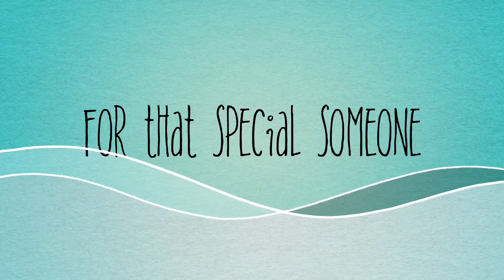Shining Star: Susan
Susan came into the care of the Brant County SPCA in June 2015. She was a stray found along with 3 other domestic rabbits around the same area of the city. Susan is a very sweet and gentle Flemish giant and she'd do well in a family even with young children. This lovely rabbit deserves a home where she can live life large!